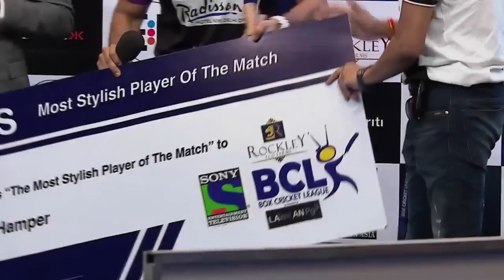Frooti BCL Episode 16 – Chennai Swaggers vs. Lucknow Nawabs